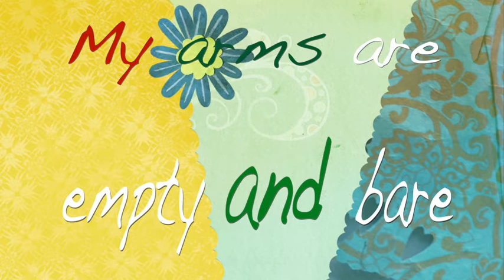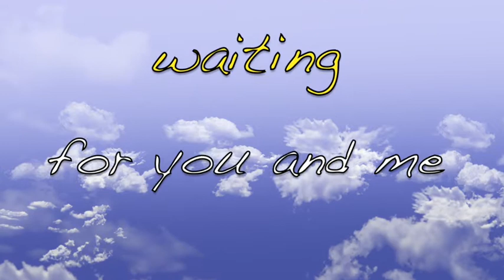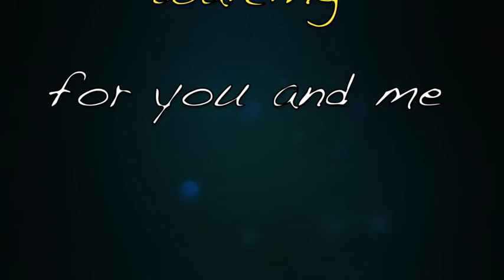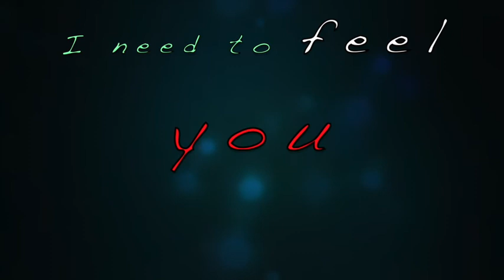The Beautiful Sea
Words : Louise Einstein Ohboyard
El Garage Prodakchen
june 2020.